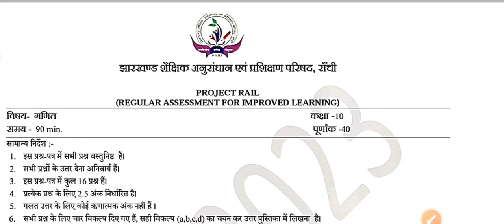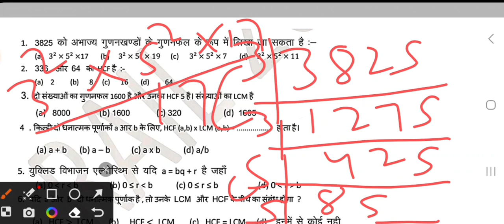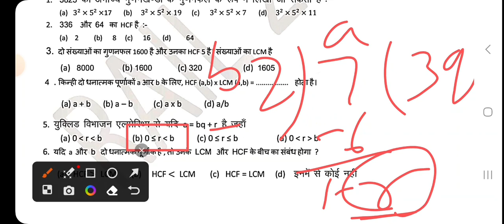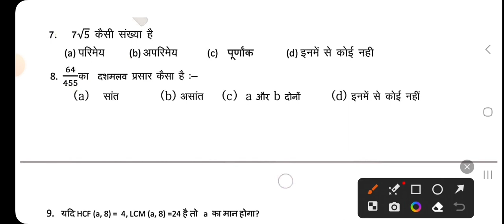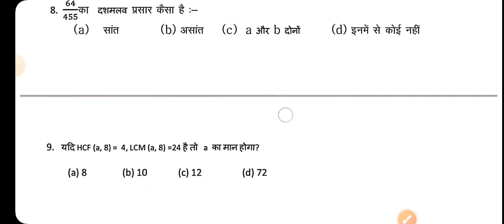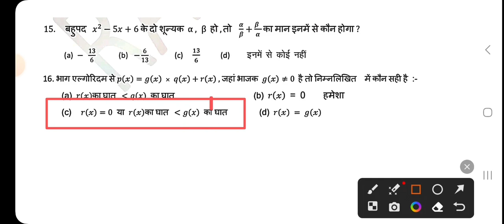Jac class 10 math weekly Test Paper Full Solution 2023-24 || model paper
कोचिंग लेने में असमर्थ विद्यार्थी के लिए Special Telegram Channel

By Topper 👍👍👍 Notes Quiz Doubts Solving

📝 अगर विश्वास नहीं होता तो एक बार खुद ही चेक कर ले

जिस छात्र को JAC (झारखंड) BOARD Class 5th, 6th,7th,8th,9th,&10th,  की पूरी तैयारी करनी है वह हमारे WhatsApp Group से जुड़े

और Telegram Group से भी जुड़े

और अपने क्लास की वीडियो देखने के लिए हमारे यूट्यूब चैनल पर जाएं

YouTub Channel videos

                           जय हिंद

                                    जय भारत